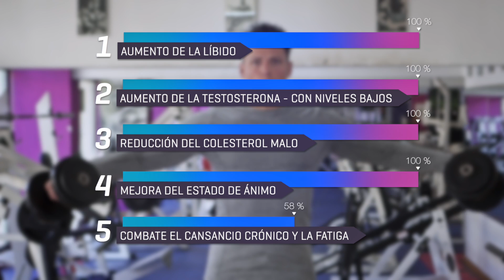Tribulus Terrestris ¿Funciona? ¿Cómo tomarlo?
¡Año nuevo, metas nuevas, y más suplementos! ¿Conoces el tribulus terrestris? Es un anabólico natural por excelencia usado por muchos deportistas en el mundo fitness.Hoy Cristian y Eduardo nos explican los top 5 beneficios de este misterioso suplementos y porqué hemos de tomarlo. ¡No te quedes con las dudas y descúbrelo tú mismo!

¡Que tengas un muy feliz 2018!